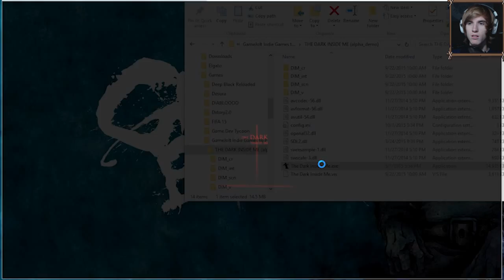The Observant Protagonist - The Dark Inside Me Alpha Gameplay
So I may have been a bit harsh here.. But I did expect much more, especially with how the comments are on the webpage. Anyway, here's Alpha gameplay of The Dark Inside Me!

Oh and turns out I did miss a whole section of the game cause I'm dumb.

The Dark Inside Me is:

a Psychological horror adventure game from a horror movie director based on dynamic scenario.